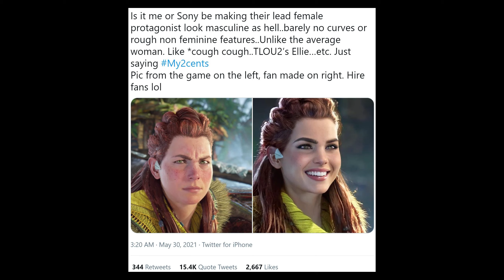People are Mad at Sony for Aloy Not Being 'Hot'...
In Today's Video we discuss how some people are debating over if Aloy from Horizon Forbidden West/Horizon Zero Dawn should look more or less "Feminine", despite her literally being in a Post Apocalyptic world, where things like beauty products would be scarce.

🛒 Use Code 'FIRE' On GFuel.com [GFuel Partner]

I can't say this in every video but if you've read this far down the description, I just wanted to say that I appreciate each and every single one of you who take time out of your day to watch even a minute of my YouTube videos, it truly does mean a lot. Thank you so much!